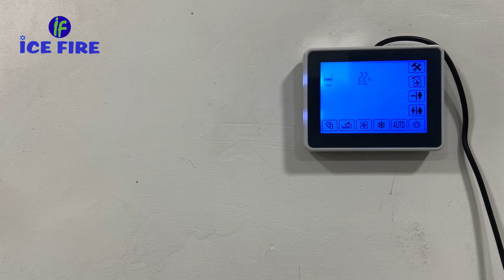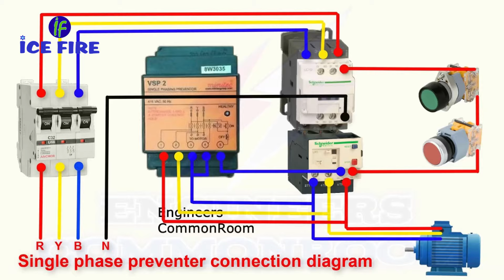duct cooler plan || air cooling system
duct cooler plan

duct air cooler repair,
air cooler making,
duct air cooler tamil,